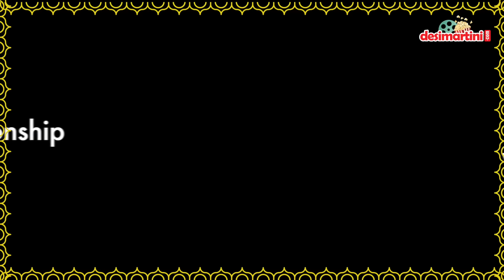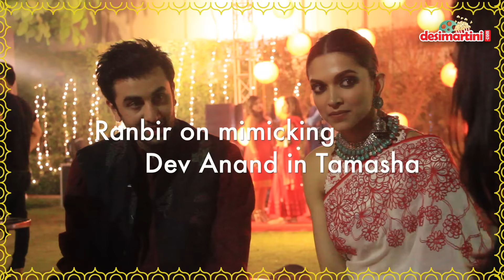Ranbir Kapoor And Deepika Padukone Celebrate Diwali During Tamasha Promotions